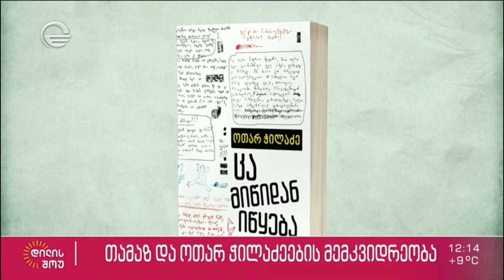თამაზ და ოთარ ჭილაძეების მემკვიდრეობა | ბასა ჯანიკაშვილის რუბრიკა „იმედის წიგნები“